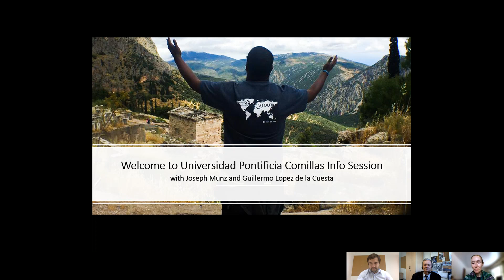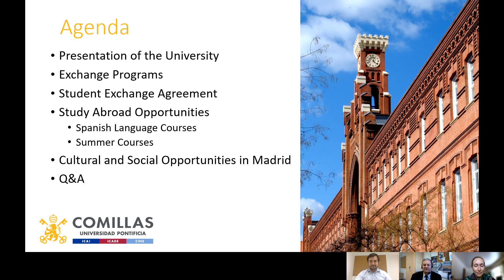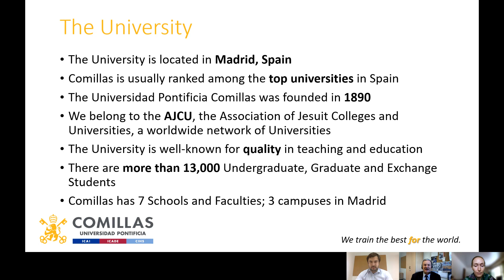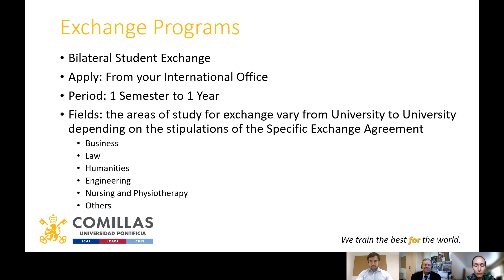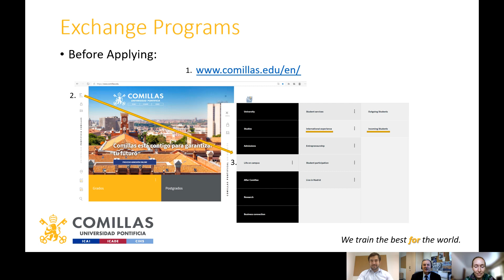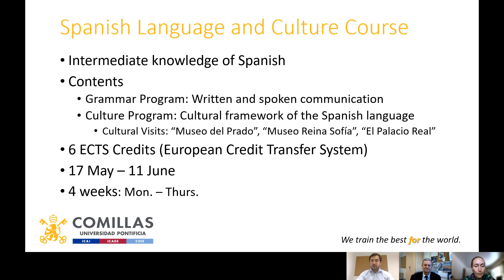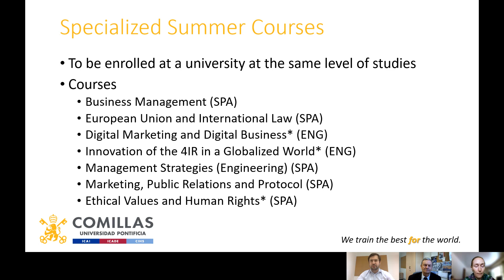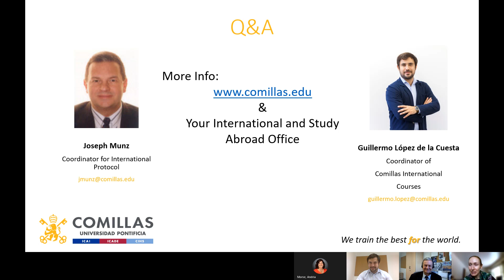UW Stout Virtual Study Abroad Fair - Universidad Pontificia Comillas, Madrid, Spain